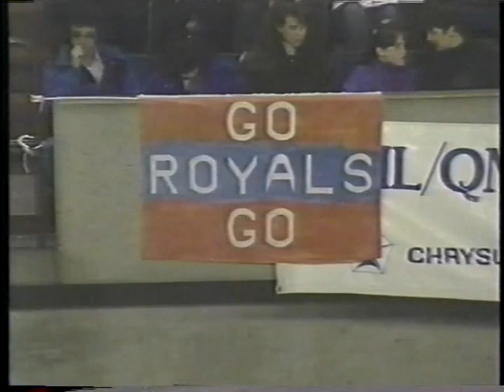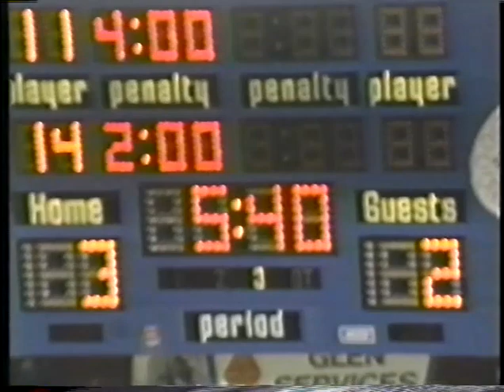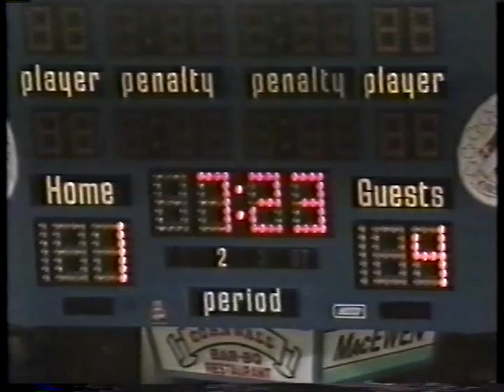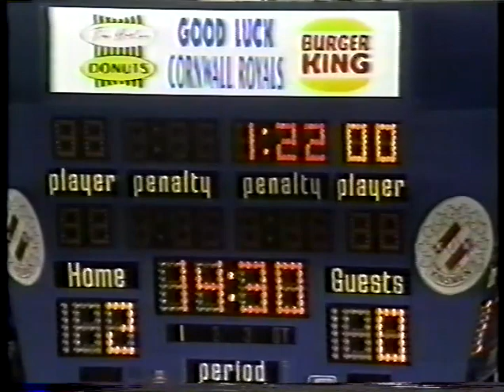Cornwall Royals vs Ottawa 67s, Kingston Frontenacs and Belleville Bulls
1989: Cornwall Royals vs. Ottawa 67s (4-3); Cornwall Royals vs. Kingston Frontenacs (4-4); Cornwall Royals vs. Belleville Bulls